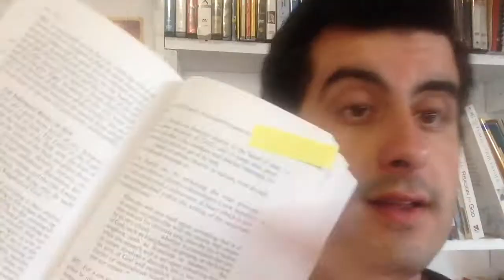Politics is Better than Sex (at Teaching Us About Conscience)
NOW is the time to form our consciences. Here is what the bishops really mean when they tell us to vote our conscience.